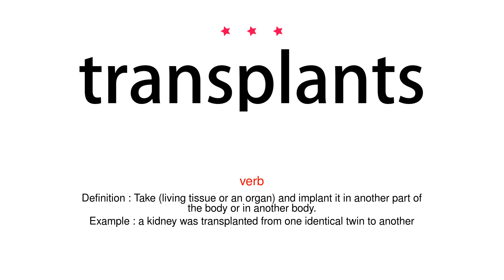How to pronounce transplants - Vocab Today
The pronunciation of the word transplants in Amercian accent is demonstrated in this video. If the word is from another language, such as brand name, it will be pronounced in its original language. Based on the word frequency, this is of 3 stars difficulty.

The word transplants has the following meanings:
1. (verb)
Definition : Move or transfer (someone or something) to another place or situation.
Example : it was proposed to transplant the club to the vacant site
2. (verb)
Definition : Take (living tissue or an organ) and implant it in another part of the body or in another body.
Example : a kidney was transplanted from one identical twin to another
3. (noun)
Definition : An operation in which an organ or tissue is transplanted.
Example : a heart transplant
4. (noun)
Definition : A person or thing that has been moved to a new place or situation.
Example : both old-time residents and new transplants have deep loyalty to their community